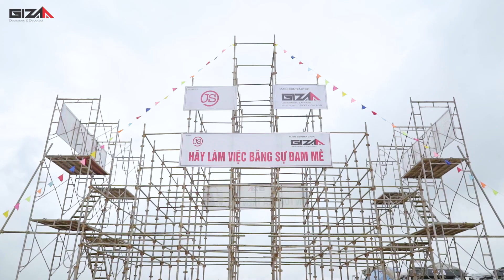Lễ động thổ nhà máy Jasan 4A Thanh Hóa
Nhận được sự tin tưởng, tín nhiệm của Tập đoàn JASAN, Giza E&C tiếp tục trở thành đơn vị tổng thầu của dự án nhà máy CÔNG TY TNHH DỆT KIM JASAN THANH HOÁ.

Sáng 13/05/2019, chủ đầu tư JASAN và GIZA E&C long trọng tiến hành Lễ Động thổ nhà máy Jasan Thanh Hoá. Đây là nhà máy sản xuất tất và đồ lót cao cấp, với số vốn đầu tư 780 tỉ đồng, được xây dựng trên diện tích đất 10 héc ta tại xã Định Liên, huyện Yên Định. Dự kiến, nhà máy hoàn thành và đi vào sản xuất từ quý I năm 2020, hứa hẹn sẽ đem đến hàng nghìn cơ hội việc làm với thu nhập ổn định cho nhân dân địa phương.

Đồng hành với Tập đoàn JASAN từ năm 2014, qua các dự án như JASAN 1, JASAN 2 ( Hải Phòng), JASAN 3 ( Hưng Yên), và đến nay là JASAN 4 ( Thanh Hoá), điều này càng góp phần khẳng định cho UY TÍN, CHẤT LƯỢNG và VỊ THẾ của GIZA E&C trong lĩnh vực Xây dựng Công nghiệp.